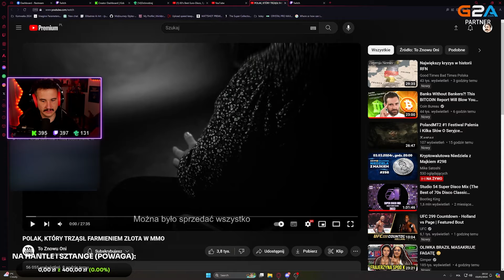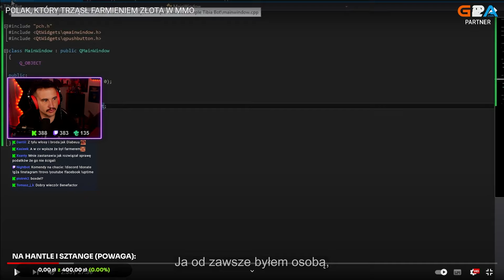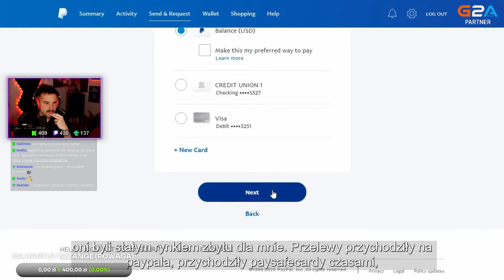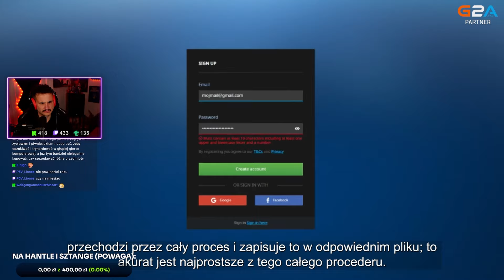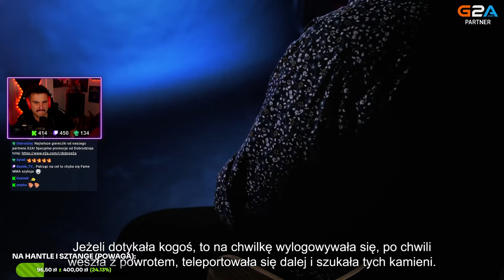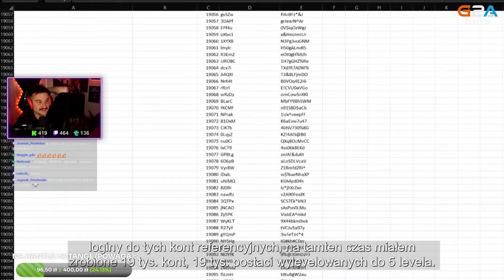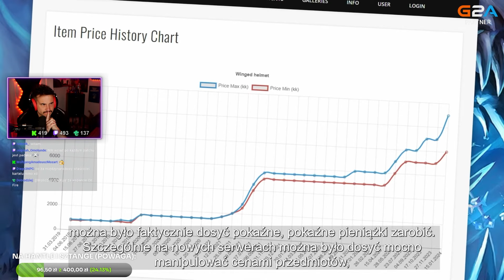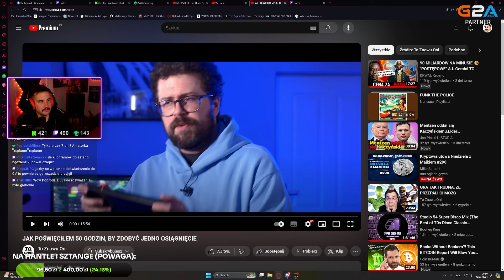POLAK ZARABIAŁ CHORE PIENIĄDZE! | Dobrodziej ogląda